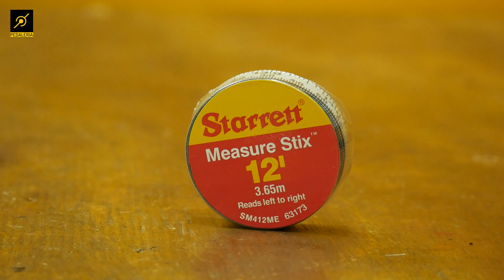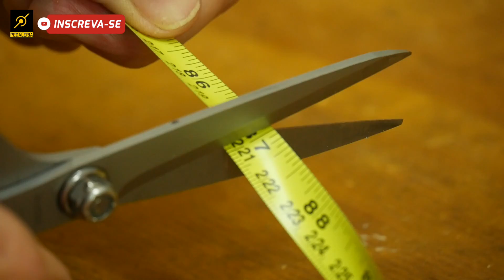Fita antifuro caseira para road bike. Pedaleria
Muita gente pediu e a pedaleria atendeu. Depois que soltamos o vídeo ensinando a fazer uma fitaantifuro para pneus de MTB, agora chegou a vez das bikes de estrada, ou road bikes. Essas bicicletas usam pneus muito finos, geralmente nas medidas 700x23 e 700x25, e criar uma solução caseira para evitar furos nesse tipo de pneus/câmaras foi um desafio enorme para o educapivara. Assista e veja como a solução é super simples de fazer, custa menos de R$50,00 e nos testes... ...bom, pra saber o que rolou nos testes você vai ter que assistir. :)

VEJA TAMBÉM: Como fazer uma fita antifuro para mountain bike

Fique ligado nas TRANSMISSÕES AO VIVO com o educapivara para tirar suas dúvidas e responder os comentários deste e de outros vídeos. Comente neste vídeo, dê o seu like e participe das LIVES.

pedaleria.oficial